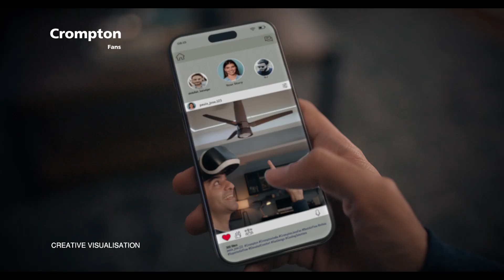Crompton PicturePerfect Blossom Roverr Fans | Telugu | 15 Secs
Presenting Crompton Fans: The secret to all your PicturePerfect selfies! 😍

Fans so stylish, for sure, will become the center of attraction of all your pictures. ✨

Crompton presents a diverse range of stylish fans designed to complement different types of décor. From minimalistic to bold, classical to contemporary, our fan collection caters to a wide array of design preferences

So, why settle for ordinary fans when we got you Crompton's PicturePerfect fans? Elevate your space with Crompton's stylish range of fans today.